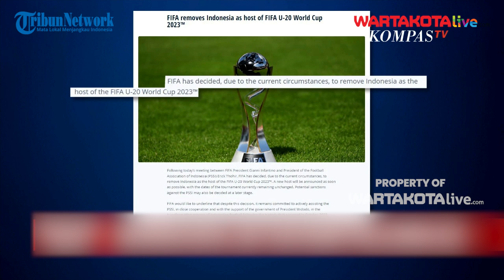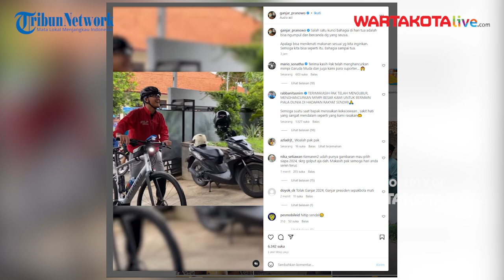Ganjar Pranowo Minta Netizen Jangan Serang Istri dan Anaknya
WARTAKOTALIVECOM -- Gubernur Jawa Tengah Ganjar Pranowo semakin ramai menuai hujatan netizen imbas dari batalnya penyelengaraan  Piala Dunia U-20 di Indonesia.
Dengan sungguh Ganjar meminta netizen untuk tidak menyerang keluarganya.
"Kalau boleh, seranglah Ganjar, jangan serang istri saya, jangan serang anak saya," kata Ganjar usai mendampingi Menpan RB di Gedung Gradhika Bakti Praja, Semarang, Kamis (30/3/2023).

Penulis : Joanita Ary
Sumber: Kompastv, instagram
Video Editor :Luttex